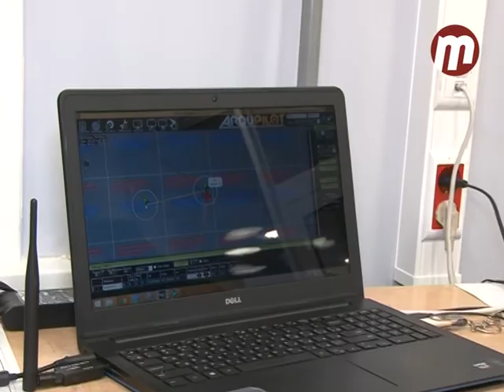Спросим прямо: в гостях замминистра промышленности и торговли и участники проекта Startup